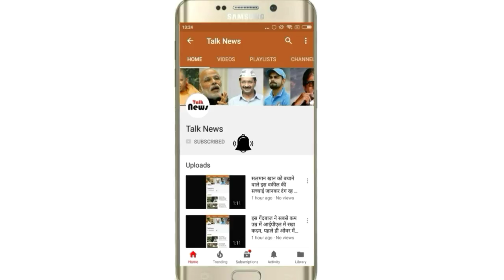सत्तर साल के दिग्विजय सिंह कैसे पड़े थे 25 साल छोटी महिला के प्यार में, जानें पूरी कहानी